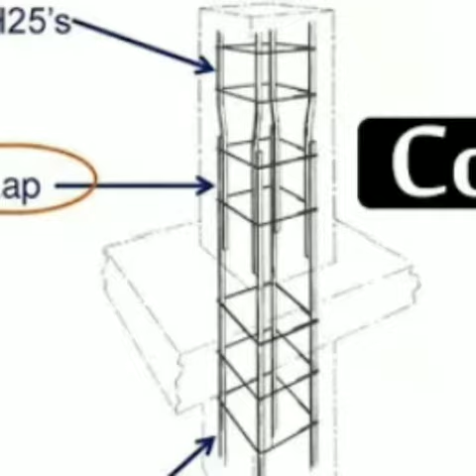COLUMNS FAILED Possible ll#Aiderajput#Architect in ranchi#Architect in patna#Housedesignranchi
Here in this video tells us about how Columns is being safe due to heavy load and how to give reinforcement

Any type of house Naksha or House Design 😊
Contect us-
Aditya Kumar (Civil engineer) RANCHI
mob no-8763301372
Niraj k.r Sahu(Civil engineer) GUMLA
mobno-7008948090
Ayush Kumar(Civil engineer)PATNA (BIHAR)
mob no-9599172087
Saurav kr Gupta (Ramgarh)
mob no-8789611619